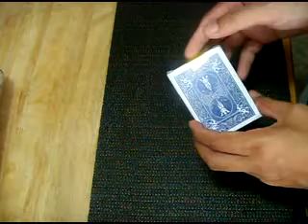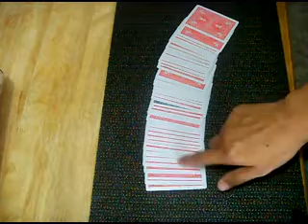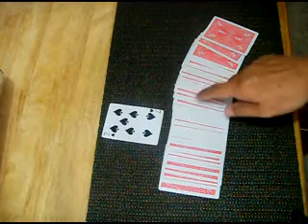Evangelism Card Trick - Change of Heart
A simple card trick where a deck of blue cards changed into a red deck.